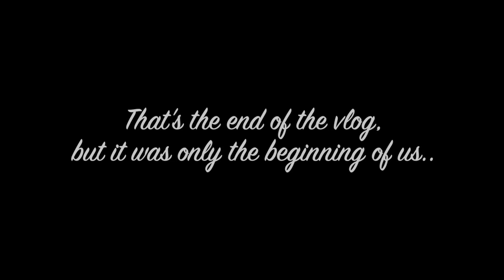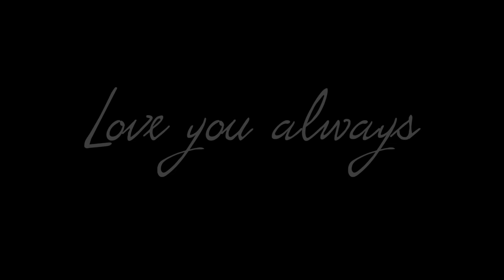What happened in Nov 2020?!?! VLOG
Musically/ TikTok: @lexiegodbout